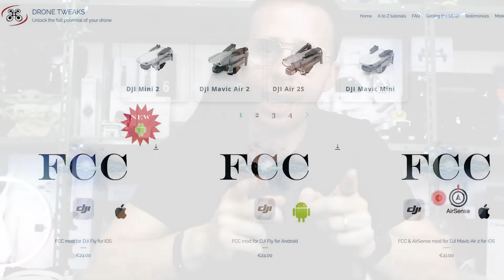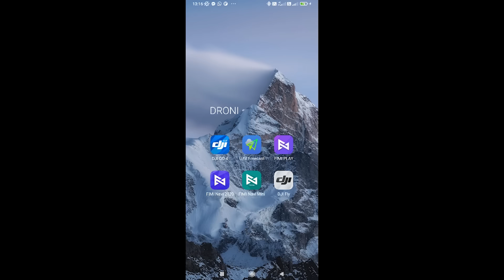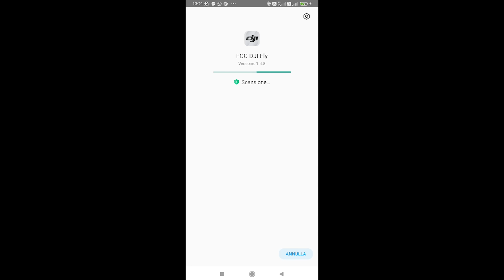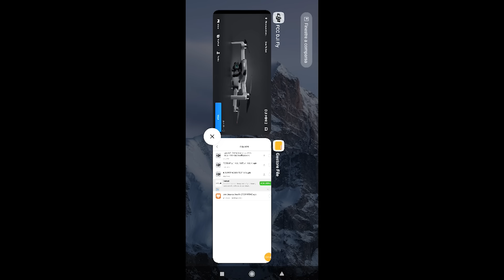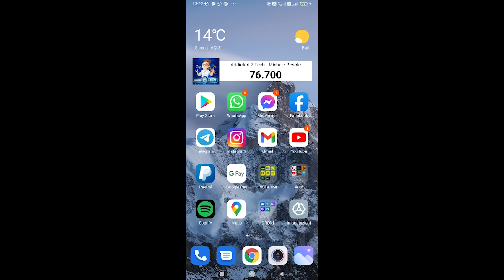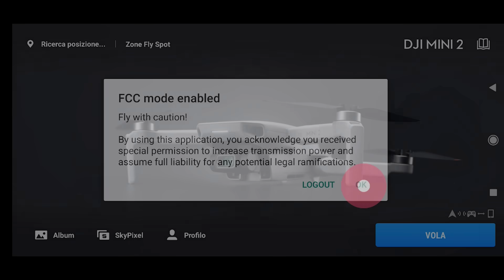COME VOLARE in FCC MODE con il tuo DRONE DJI (MINI 2, AIR 2S, FPV) usando DJI FLY e SENZA MODIFICHE!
👉 TROVATE TUTTI I LINK NECESSARI ENTRANDO NEL MIO CANALE TELEGRAM E CERCANDO "DJI FLY FCC"

Tutti i voli mostrati sono stati effettuati in condizioni controllate, in sicurezza, nel rispetto delle regole vigenti al momento della registrazione, oppure hanno finalità storica/documentale.

L’utilizzo di modalità FCC o app modificate può non essere conforme alla normativa europea (EASA/ENAC) e l’utente è sempre responsabile del proprio operato.

Si invita chi guarda il video a riferirsi sempre alla normativa vigente nel proprio Paese e a volare in modo responsabile.

🚁 DRONI E ACCESSORI CONSIGLIATI 🚁

►DJI MINI 4K

►DJI MINI 2 SE BASE

►DJI MINI 2 SE COMBO

►MICRO SD CONSIGLIATA

►NEGOZIO DJI

►MICRO SD CONSIGLIATA

►BASE DI ATTERRAGGIO CONSIGLIATA

►DJI MAVIC MINI COMBO IN OFFERTA

►DJI MINI 2 COMBO IN OFFERTA

►DJI MINI 2 BASE

►DJI MAVIC MINI BASE

►DJI AIR 2S COMBO

►DJI FPV DRONE

►DJI MAVIC 2 PRO

►DJI RYZE TELLO

►FIMI X8 MINI PRO VERSION

►FIMI X8 SE 2022

►ALTRI DRONI (AMAZON)

►ALTRI DRONI (BANGGOOD)

►SMARTWATCH INDOSSATO

NOTA BENE: Questo è solo un VIDEO INFORMATIVO, NON si tratta di un software di mia proprietà e NON percepisco nessun compenso, non mi assumo nessuna responsabilità su eventuali guasti o problemi dovuti alla sua installazione o attivazione, eseguitela a vostro esclusivo rischio e pericolo.

🔧 ATTREZZATURA UTILIZZATA 🔧